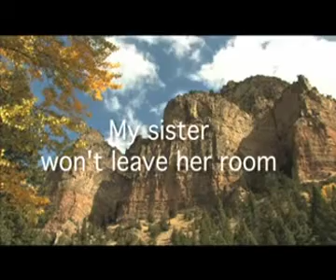TROUBLE, by Gary D Schmidt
This book trailer was created by Sarah Loch, who is the librarian at Carl Albert Middle School in Midwest City, Oklahoma.    Summary: Fourteen-year-old Henry, wishing to honor his brother Franklin's dying wish, sets out to hike Maine's Mount Katahdin with his best friend and dog, but fate adds another companion, the Cambodian refugee accused of fatally injuring Franklin.  For this and hundreds of other book trailers, arranged by interest level and available for free mp4 download, please visit our main